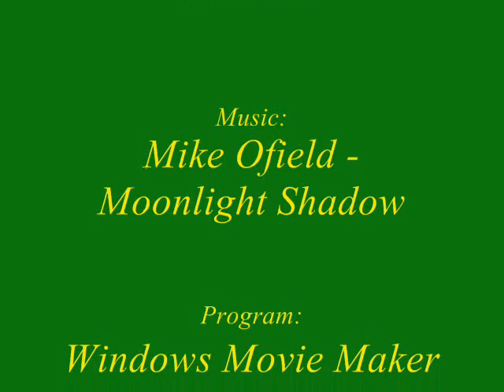GySEV / Raaberbahn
A GySEV Zrt. járművei